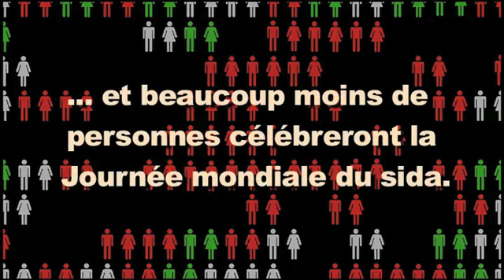Journée mondiale du Sida 2010